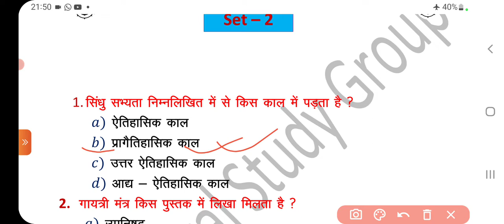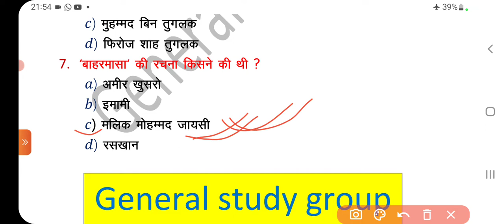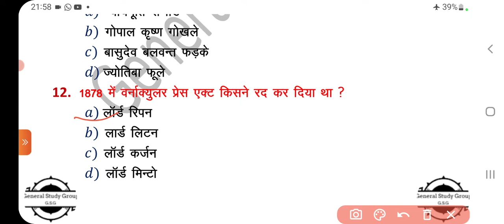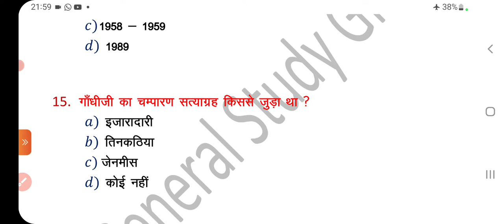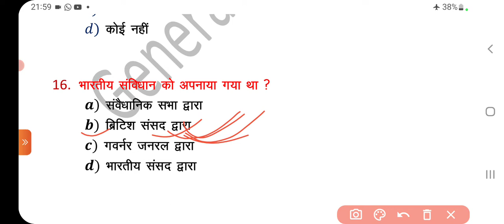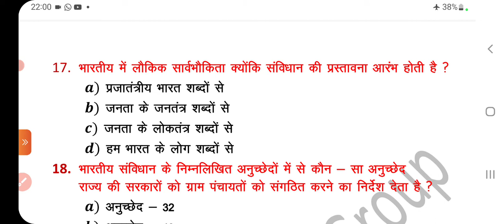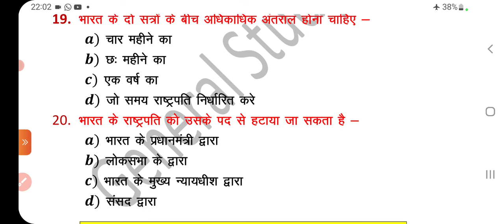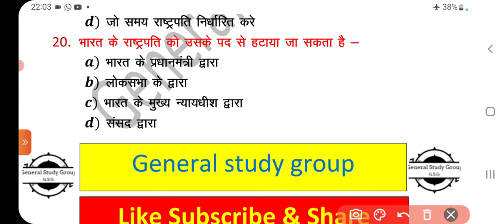Bihar D.EL.ED G.K SET - 2 I Bihar d el ed test 2 gk \ deled entrance exam question paper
bihar d el ed gk set - 2 I  bihar d el ed test 2 gk
 by :- general study Group

bihar d el ed set -1

Bihar D.EL.ED Practice Set 2022 | D.EL.ED practice set 2022 | d el ed entrance exam 2022 question
Bihar Deled Practice Set 2020 | Deled practice set 2020 | d el ed entrance exam 2020 question paper
BIHAR D.EL.ED PRACTICE TEST - 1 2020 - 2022 | BIHAR D.EL.ED LIVE CLASS|BIHAR D.EL.ED SPECIAL
deled practice set
deled 2020 Question
Deled entrance exam 2020 Question Paper
Bihar Deled practice Set
deled Entrance Exam Syllabus
D.El.ED Entrance Exam Question Paper 2020
D.El.ED Entrance Exam Question Paper
Bihar deled online Classes,
Deled Exam,

Bihar D El Ed Admission Online Form 2020 22 | Bihar_D_el_ed Online Apply 2020-22 | Bihar Deled 2019
Bihar D EL Ed Book| Bihar D.El.Ed 2020 22|Bihar DELED Exam Books|Bihar D EL Ed best Books|D EL ED
live test,
live class,
bihar d.el.ed special test,
bihar d.el.ed live test,
bihar d.el.ed live class,
bihar d.el.ed special,
bihar d.el.ed syllabus,
bihar d.el.ed exam date,
bihar d.el.ed online apply 2019,
d.el.ed bihar syllabus,
bihar d.el.ed online apply 2019-21,
bihar deled admission 2019,
bihar d.el.ed online apply 2020,
bihar deled entrance exam 2019,
bihar d.el.ed online apply 2018-20,
bihar deled official website,
live test, live class, bihar d.el.ed special

bihar d el ed practice set 2020-history | bihar deled exam 2020 question paper test| cyber
education,bihar deled entrance exam 2020 question paper,bihar deled exam date 2020